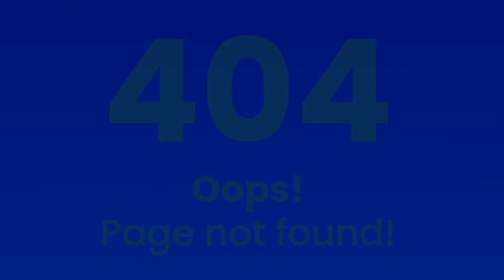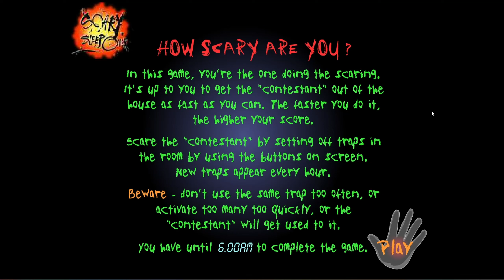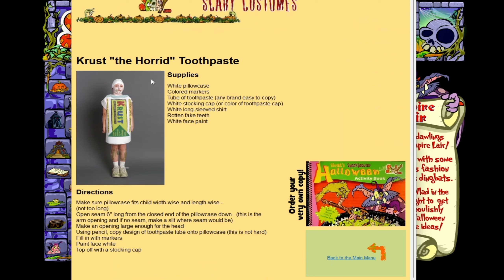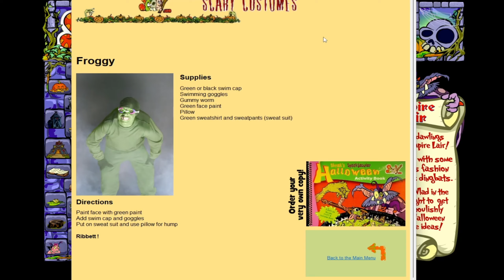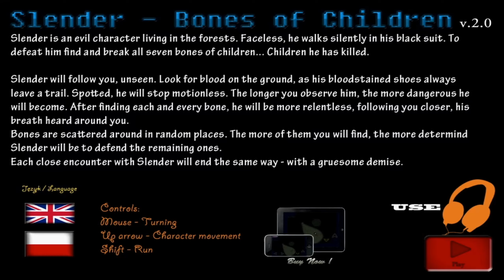Low Budget Halloween Games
Today, we are greeted by the wonderfully terrible curation of scary games from Flashpoint. Celebrating Halloween has never been more sufferable!

Happy Halloween!